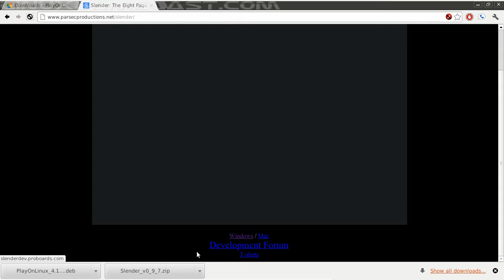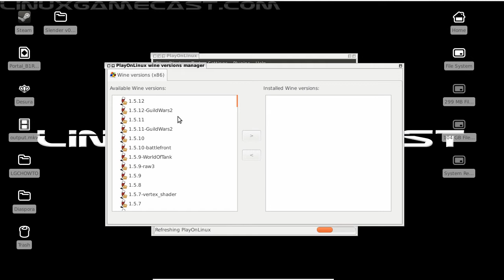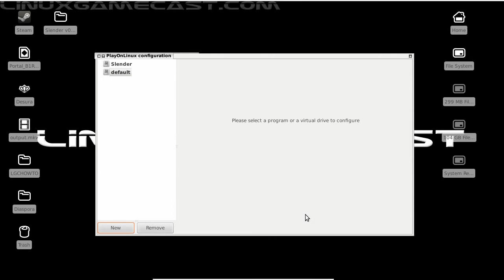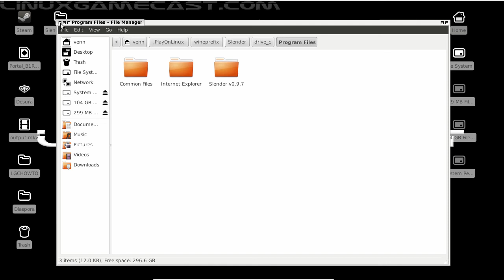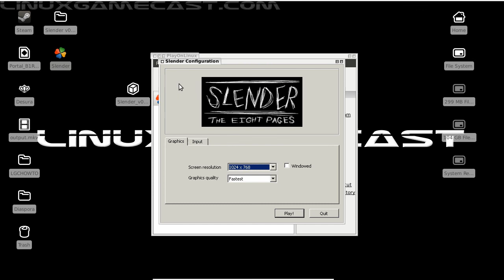L.G.C. |How-To| — Install Slender v0.9.7 On Linux With PlayOnLinux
Another quick and dirty how-to for installing Slender on Linux with WINE. This has been tested /w Slender v0.9.7 on Ubuntu 12.04 32-bit.

About: Slender is a first person horror game created by Parsec Productions where your only goal is to find 8 manuscripts about the Slender Man, a paranormal creature. The more directly you come in contact with the Slender Man, the faster your sanity drains.